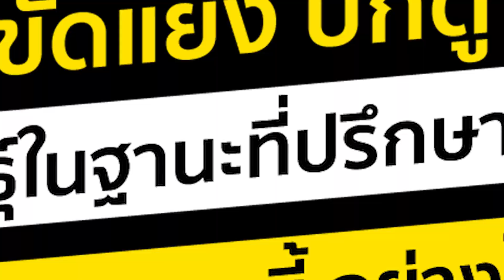ในฐานะที่ปรึกษาบิ๊กป้อม จะแก้ปัญหาความขัดแย้ง บิ๊กตู่ กับธรรมนัส อย่างไร ? l สุดกับหมาแก่ l SPRiNG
นอกจากรอยร้าวระหว่างบิ๊กตู่ กับบิ๊กป้อมแล้ว รอยร้าวระหว่างบิ๊กตู่กับ ร.อ.ธรรมนัส ก็ถูกจับตามองว่า จะลงเอยไปอย่างไร ร่วมถึง พีระพันธุ์ สาลีรัฐวิภาค ทั้งในฐานะที่ปรึกษาบิ๊กตู่ และบิ๊กป้อม การแก้ปัญหาความขัดแย้งนี้ เป็นอีกภารกิจของเขาด้วยหรือไม่ ?
 ติดตามรายการสุดกับหมาแก่ ดำเนินรายการโดย ดนัย เอกมหาสวัสดิ์ ทาง Facebook : SpringNews , YouTube : Spring เเละทาง Nation TV 22 เสาร์-อาทิตย์  เวลา 21.30 น.
อ่านบทความ และชมคลิปเต็ม